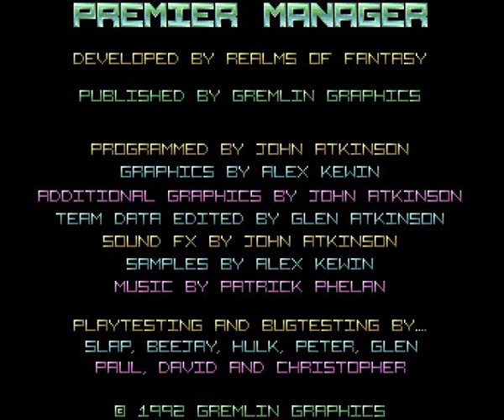Premier Manager 1, 2 & 3 - Amiga Music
1. Premier Manager
2. Premier Manager 2
     i - Main Title
     ii - Reels Of Fantasy / End Of Season
3. Premier Manager 3